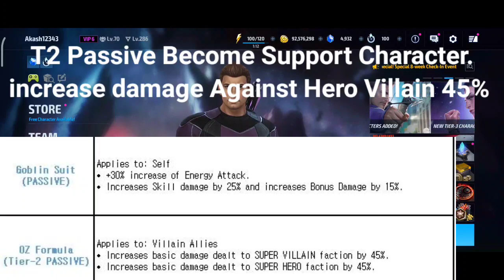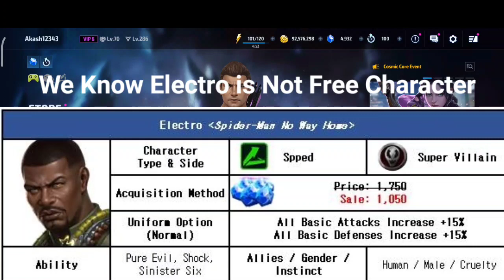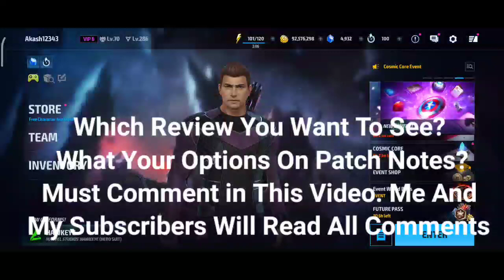No T3? Sinister Six Update Patch Notes Guide - Marvel Future Fight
Advice On Sinister Six Update Uniforms Skills